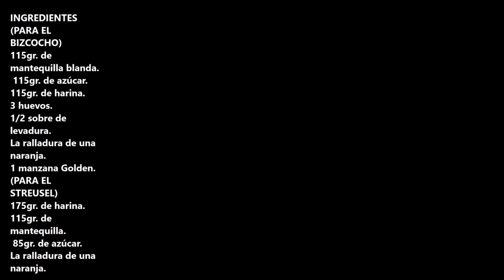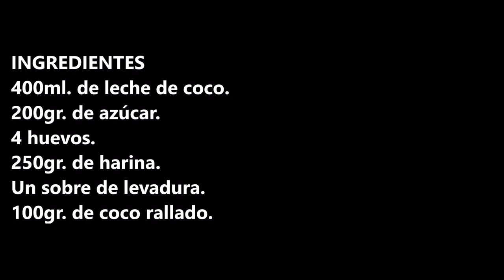BIZCOCHO DE COCO / COCONUT CAKE / CROCKPOT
Bizcocho de coco maravilloso postre para los amante del coco, que se que sois muchos, espero que disfrutéis.

INGREDIENTES:
400ml. de leche de coco.
200gr. de azúcar.
4 huevos.
250gr. de harina.
Un sobre de levadura.
100gr. de coco rallado.

INGREDIENTS

400ml. of coconut milk.
200gr. of sugar.
4 eggs.
250gr. of flour.
A sachet of yeast.
100gr. of grated coconut